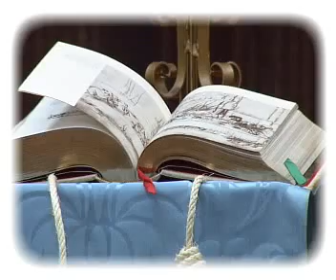Exhortación apostólica Verbum Domini.wmv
Presentación académica de la Exhortación apostólica postsinodal Verbum Domini, teniendo como ponentes a D. Ricardo Blázquez, Arzobispo de Valladolid, David Álvarez y D. PAblo Tirado. Estudio Teólogico Agustiniano de Valladolid el 20 de Diciembre de 2010